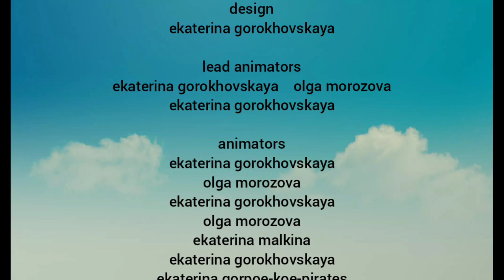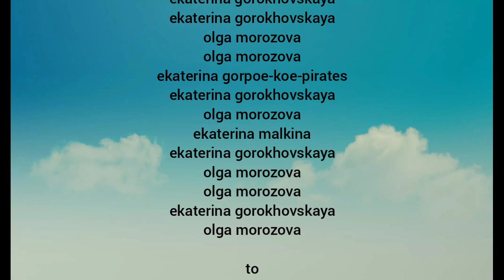бри песенка из космоса титры